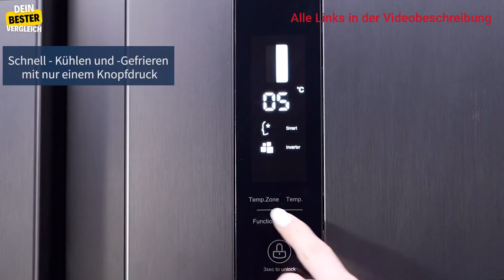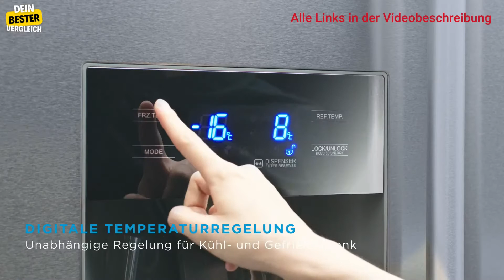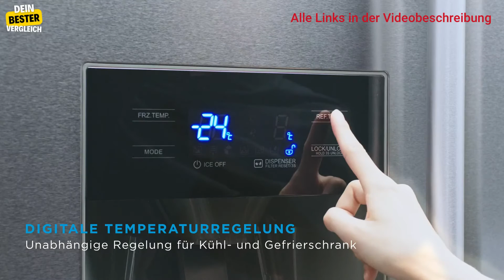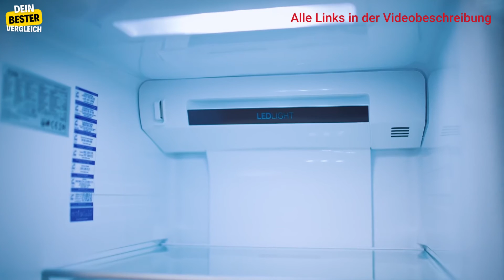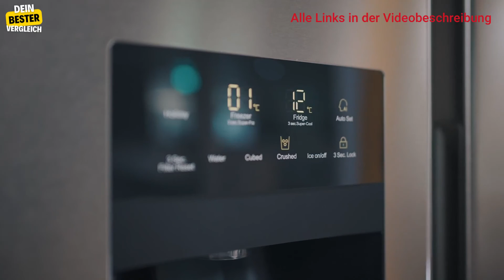Bester Side By Side Kühlschrank für dich! Top 3 Vergleich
Tauche ein in die Welt des Side By Side Kühlschranks!

0:00 Intro
0:45 Chiq
2:54 Midea
4:56 Haier